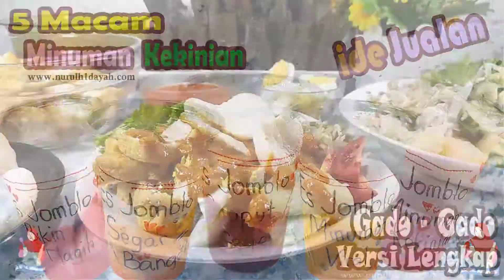Minuman Ultimate Program Hamil ❤️ Nurul Hidayah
Minuman ultimate program hamil. Resep dari dr.Zaidul Akbar kali ini sangat bermanfaat buat kamu yang masih belum di karunia keturunan. Dengan mengkonsumsi minuman ini Insya Allah kamu bisa cepat hamil.

Tidak ada yang mustahil jika Allah sudah berkehendak, semoga resep minuman JSR kali ini bermanfaat.

Minuman Resep Sehat JSR dr. Zaidul Akbar ini tidak menyebabkan ketergantungan sehingga aman di konsumsi untuk kamu yang memang sedang program hamil anak pertama atau kedua.

Selain itu bahannya mudah untuk di peroleh sehingga Anda bisa dengan mudah untuk membuatnya sendiri di rumah.